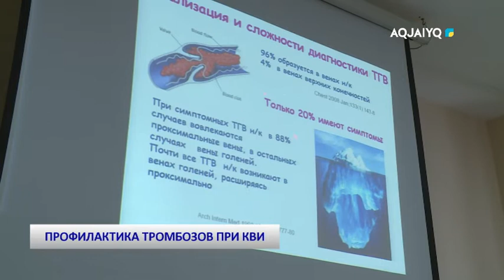ПРОФИЛАКТИКА ТРОМБОЗОВ ПРИ КВИ